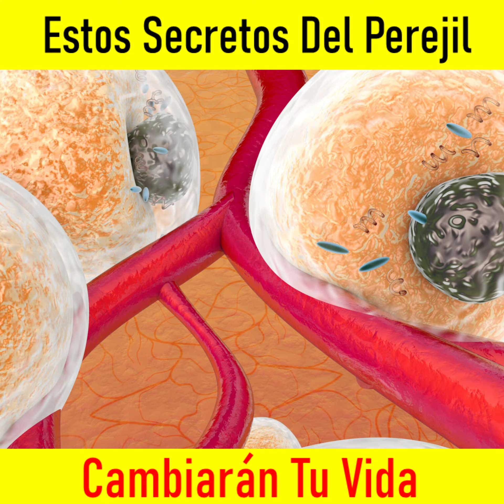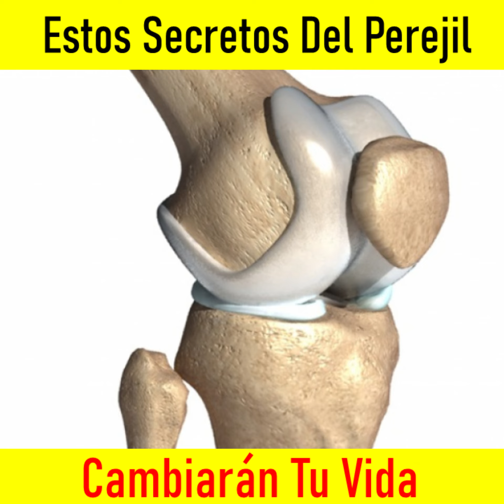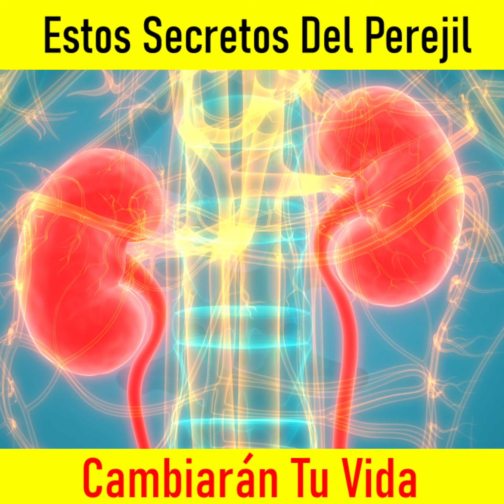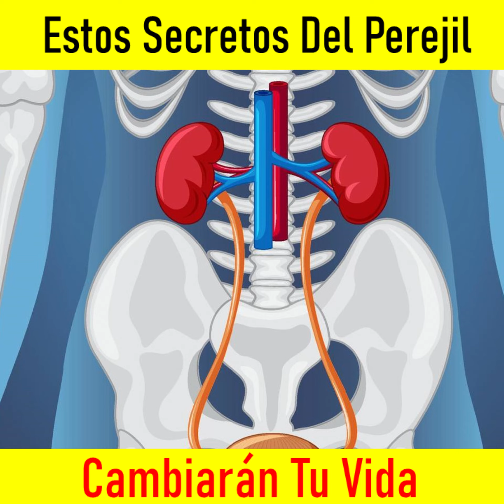Esto Pasa En Tu Cuerpo Cuando Masticas Una Hoja De Perejil